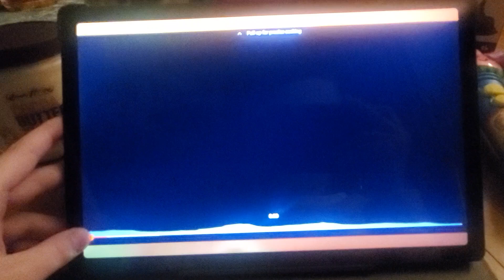March 15, 2024